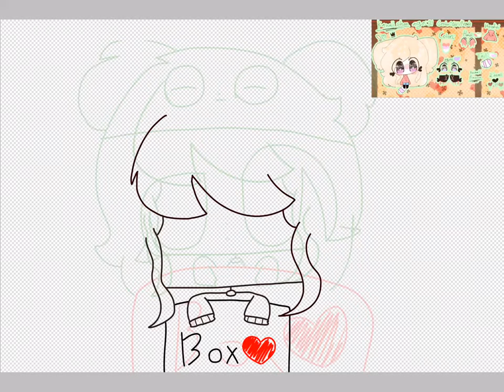Eh...Just Another Speedpaint ;w; ÒwÓ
Poof Ugly :’)

Lenny Face Thumbnail Lel